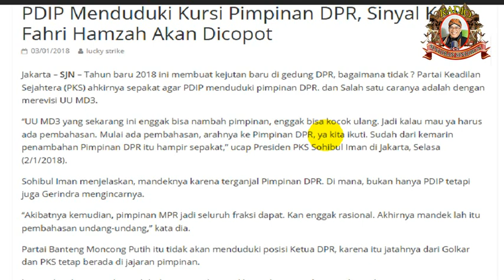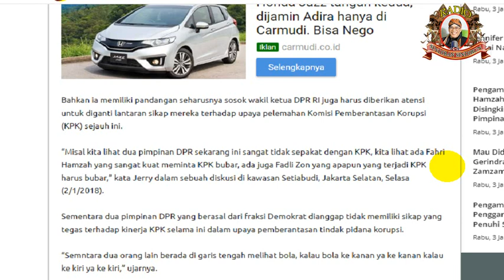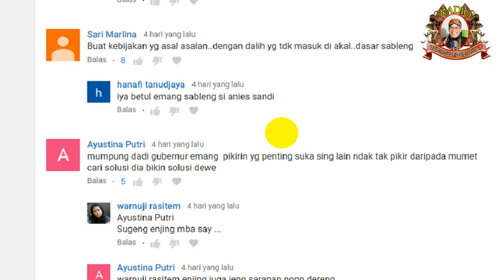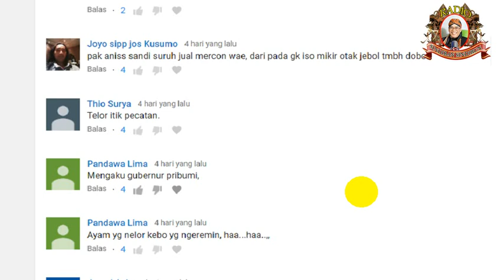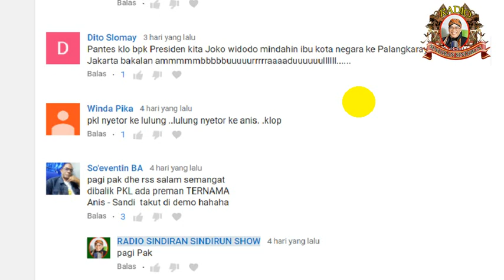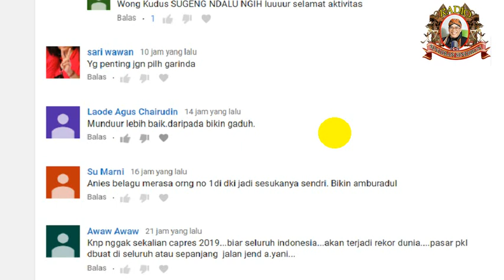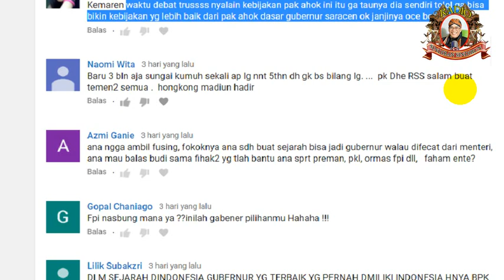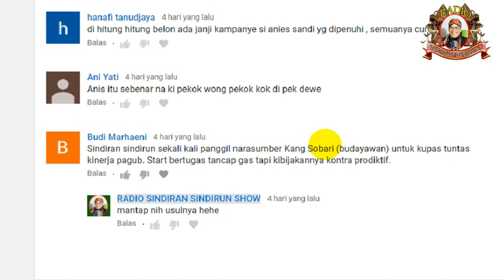AKHIRNYA FAHRI HAMZAH TERDEPAK DARI PIMPINAN DPR SETELAH PDIP DAPAT KURSI PIMPINAN